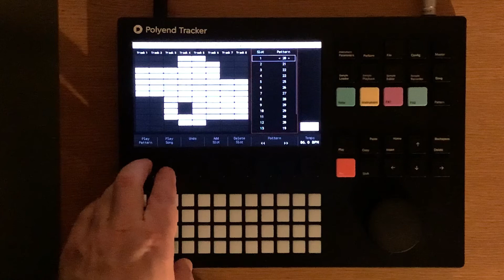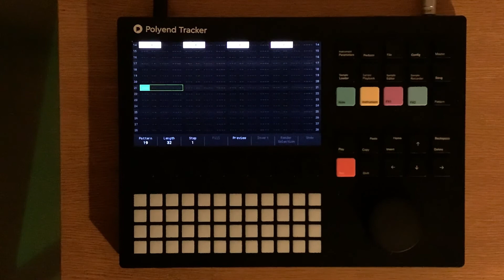Genius - On the Polyend Tracker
Really starting to dig this spreadsheet sequencer.